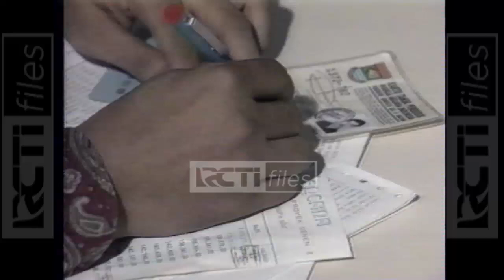LIKUIDASI BANK SUMMA